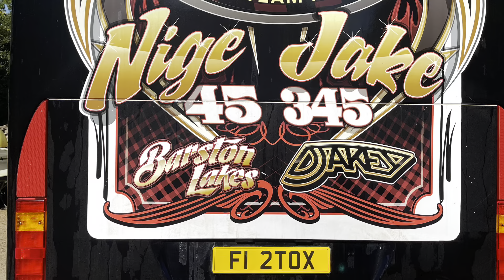F1stox, I only did one race!